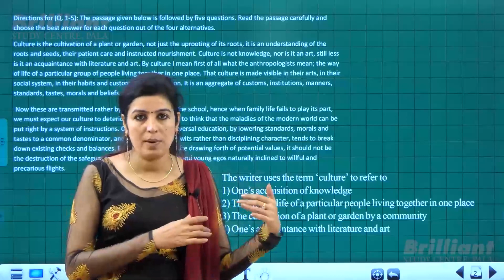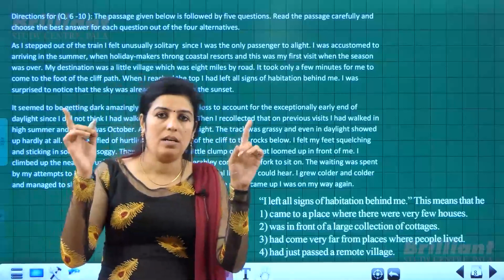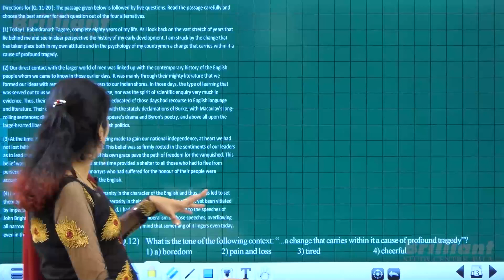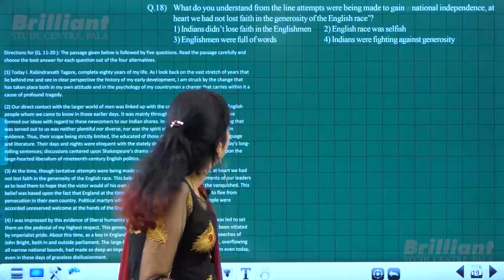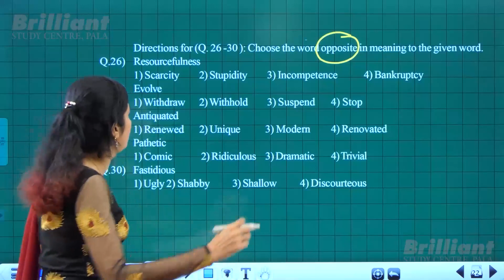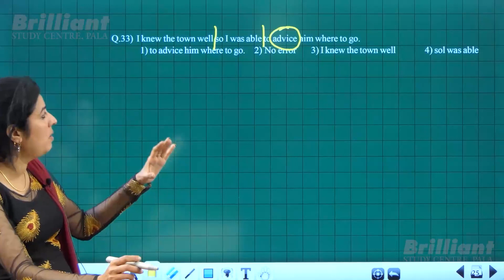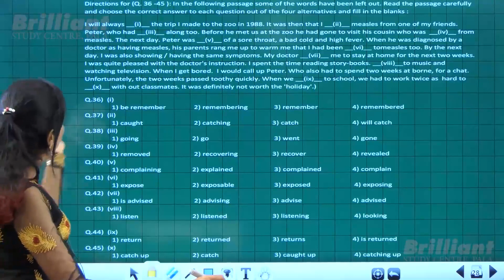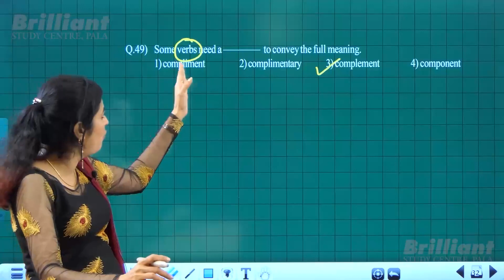ENGLISH | MODEL EXAMINATION-ALL UNIT | CUET 2023